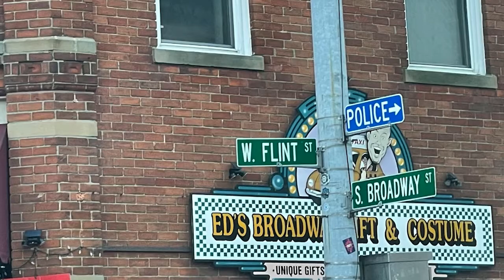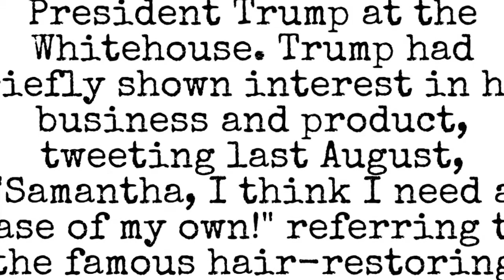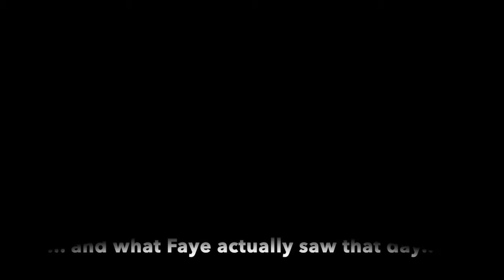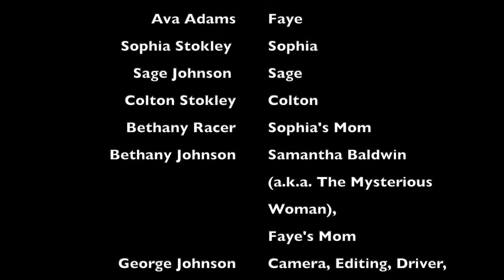ONTV Wildwood Film Festival 2021: The Myserious Woman By Sage Johnson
TITLE: The Mysterious Woman – team #14
TEAM NAME: Sage Johnson
TEAM LEADER: Sage Johnson
LENGTH: 9:59
LINE OF DIALOGUE: “Do you think he crashed that car on purpose?”

PROP: Football                                                                                                        LOCATION: Flint St. & Broadway in Downtown Lake Orion